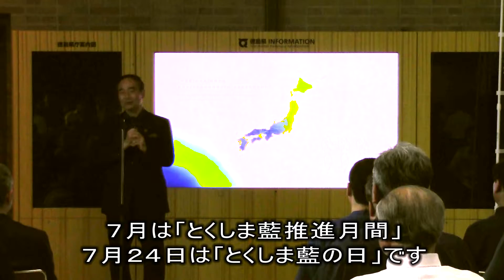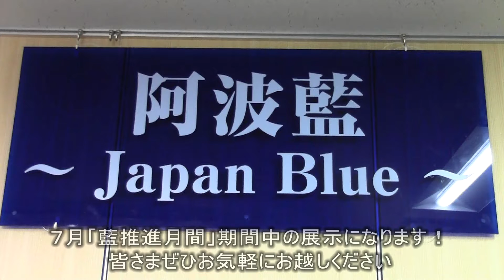とくしま藍推進月間スタート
平成２９年７月３日に開催された「とくしま藍推進月間」オープニングセレモニーの様子です。